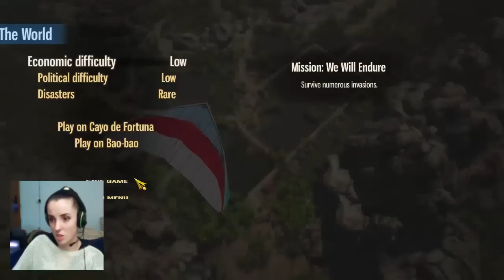Tropico 5 - Predsednica na novom ostrvu - #2 (Gameplay)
OBAVEZNO PROCITATI OPIS
Nastavljamo gde smo stali prethodni put!

Ovog puta smo na drugom ostrvu zapoceli grad! Da vam ne pricam previse ovde, nadjite Tropico 5 na torrentu, skinite i igrajte :D

A uz klip - uzivajte ♥